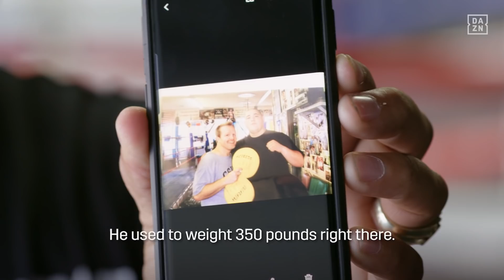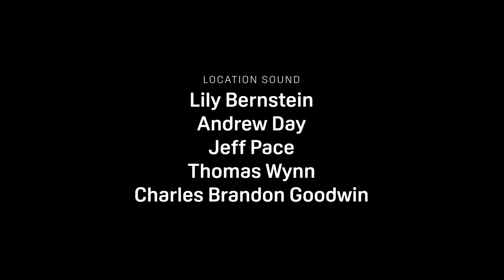40 DAYS: JoshuaRuiz | Episode 2: The New Contender (Executive Produced by MeekMill)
Executive Produced by Meek Mill, in association with DAZN, Roc Nation and Spacestation - "40 DAYS" follows the intense preparation for a prizefight. The eight weeks leading up to a fight are some of the toughest workouts, hardest mental battles and most focused training of a boxer's life.

The second edition of "40 DAYS" turns all eyes on the June 1st matchup between heavyweights Anthony Joshua and Andy Ruiz, Jr. Cameras joined both fighters in training camp and beyond to capture the anticipation, determination and sheer willpower necessary to compete at the global level, for a world heavyweight belt.